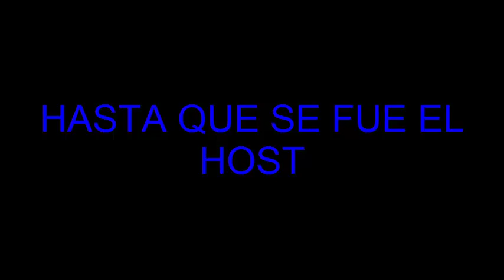Mi Mejor Partida En Call Of Duty Advanced Warfare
HOLAAA CHIC@S ESTAMOS EN UN NEW VÍDEO POR FIN SE LOS TRAIGO ESPERO QUE LES GUSTE MUCHÍSIMO DEJEN SU MARKILIKE Y UNA SUBSCRIPCION

PS4 ID: thes0n1ck

NickName De Minecraft: th3s0n1ck
SOY UN SHAVO QUE LE GUSTAN LOS VIDEOJUEGOS Y ESTE CANAL ESTA DEDICADO PARA GAMEPLAY , TOPS , FUNNY MOMMENTS Y EN VEZ EN CUANDO PARODIAS

Esta partida me dejo sin palabras mejor dicho estas rachas :0